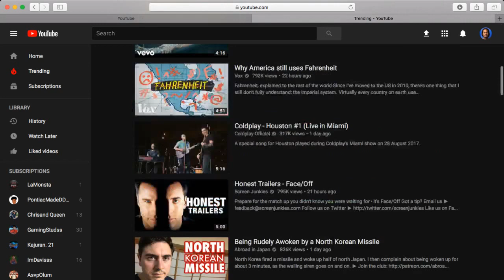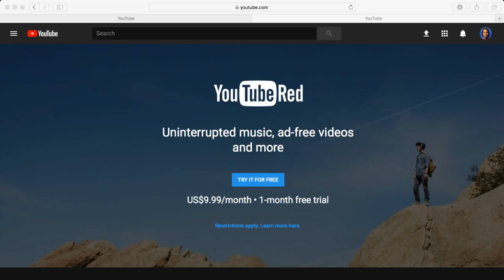How to get exclusive Youtube THEMES! DESKTOP AND MOBILE 2017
I will make videos on
prettyboyfredo is the king of fake pranks, solluminati has dreads, solluminati is scared of cashnasty,  chris smoove is my grandpa, i have the best dribble moves in nba 2k17, nba 2k18 news , nba 2k18 new parks, rainbow shot meter, new shot meter, no green releases nba 2k18, hall of fame demi nba 2k18, nba 2k18 park, annoying tv nba 2k18, speedboosting in nba 2k18, blue light jumpshot 100% more greens in nba 2k18, lsk vs hankdatank25, nba 2k17 game of the year, prettyboyfredo fake pranks, patch 7, mt. dew tourney, i have the best player builds in nba 2k17, nba 2k17 best player build for slasher, nba 2k17 best player build for sharpshooter, nba 2k17 best speedboosting player build, kellhitemup dropped off, chris smoove, ipodkingcarter, cashnasty, lsk drops off hankdatank25, won mt dew tourney nba 2k17, NADEXE MT. DEW TOURNEY RAGE, NADEXE, hankdatank25 exposed, 1v1 mycourt wager, 1v1 loser deletes their myplayer, teleport hopstep tutorial cheese most unguardable dribble move in 2k history, swante is my sensai, the book of swante, ultimate dribble tutorial nba 2k17, dont buy vc, proof nba 2k17 is broken, hankdatank25 dribble tutorial, hankdatank25 carried, nadexe vs hankdatank25, hankdatank25 carried by highest rep in rivet city and old town, halfcourt 3pt contest, halfcourt shot contest, fullcourt shot contest, best demigod sharpshooter build, dr2k, best slasher build in nba 2k17, dr2k slasher gawd, mt. dew tourney, i won the mt. dew 3x tournament, hankdatank25 mt. dew tourney, carrying hankdatank25, 100 game win streak, ending 2 back to back high win streaks, prettyboyfredo 100 game win streak exposed gone wrong, biggest clout chaser ever, orlandoinchicago, orlandoinchicago 1st legend, orlandoinchicago 100 game win streak, best duo in nba 2k18, highest rep in nba 2k18, nba 2k18 news